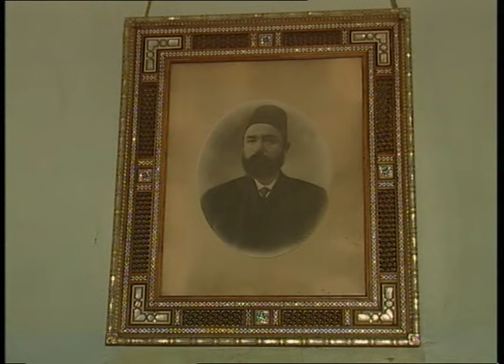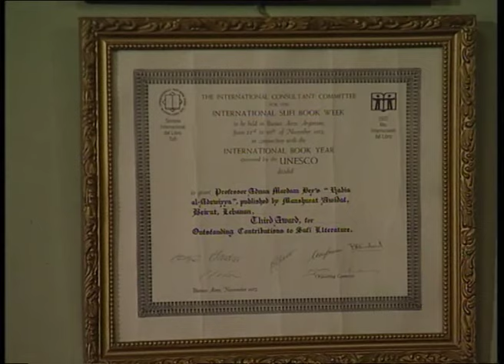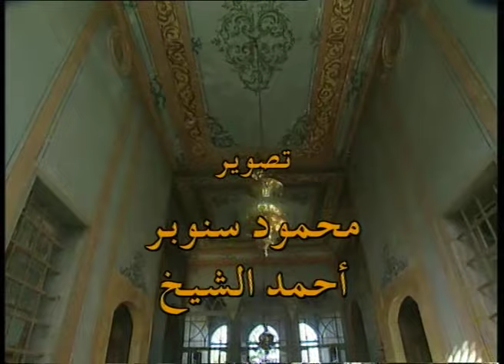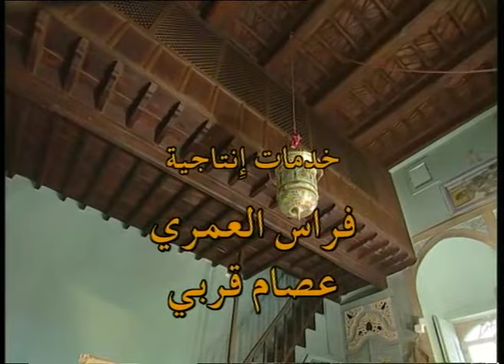بيوت مميزة الحلقة ٩ - Distinctive homes Ep 9